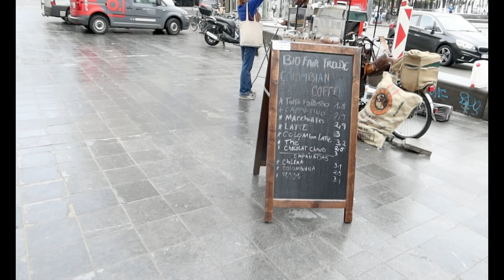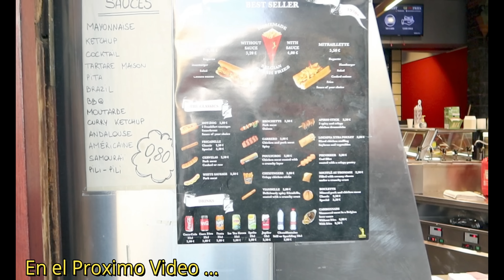PROBANDO LAS EMPANADAS DE UN PAISA EN BRUSELAS CAPITAL DE BELGICA 🇧🇪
Hola viajeros les dejo mi nuevo video donde fuí a probar las empanadas hechas por un paisa y a conocer su emprendimiento de negocio. La experiencia de visitarle ya vale la pena; pues es una persona muy echada pa'lante verdaderamente como son los paisas, llena de entusiasmo y berraca semilla meramente paisa. si tienen alguna pregunta me la pueden hacer a mi instagram